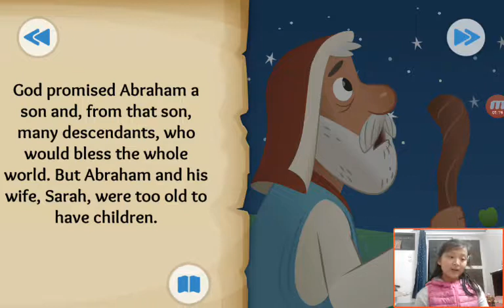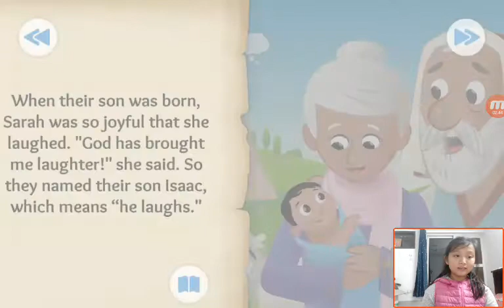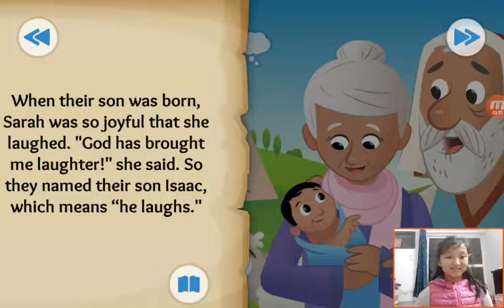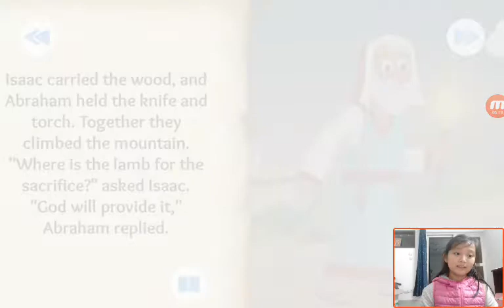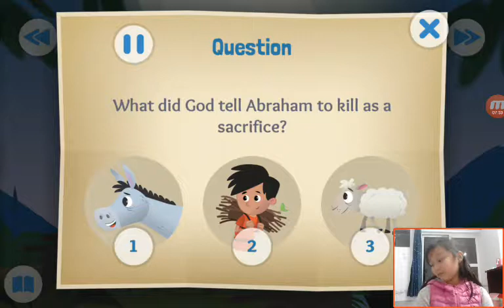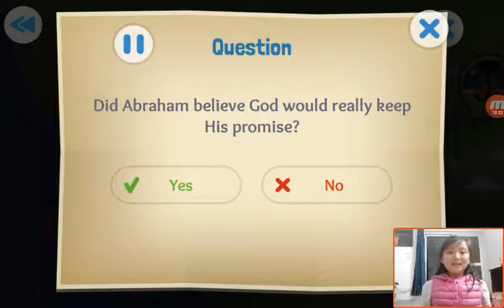‹Kids›Grace：성경이야기‹English›– Abraham's Big Test about Abraham and Isaac in Genesis 15